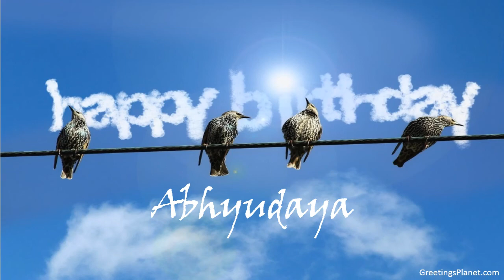Happy Birthday to Abhyudaya